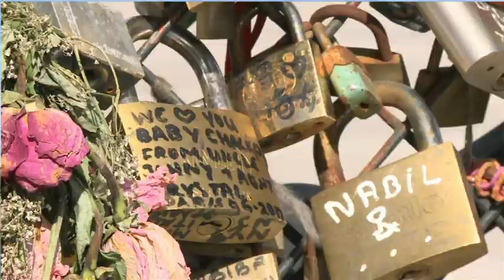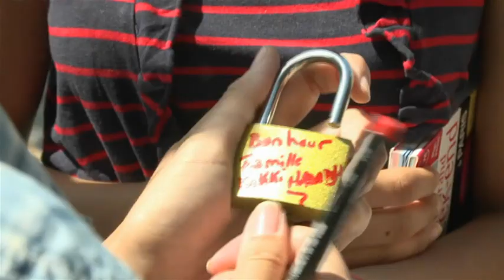Saison 3 - Les cadenas sur les ponts de Paris